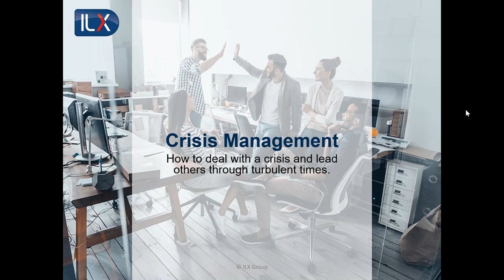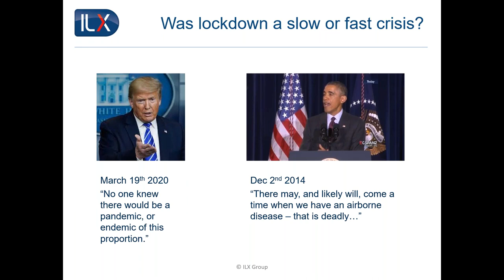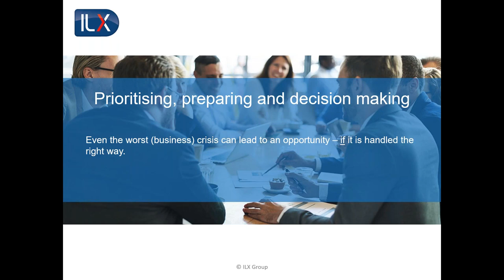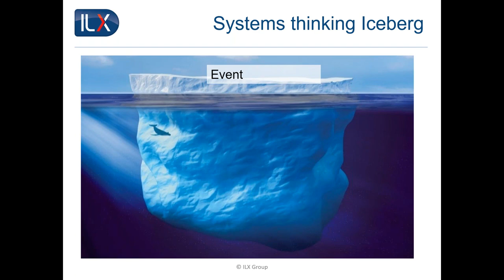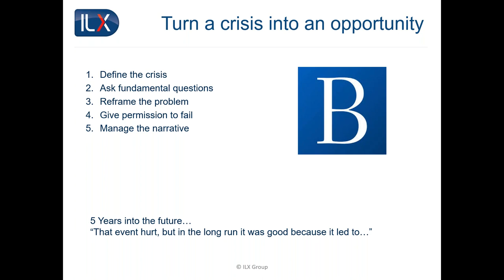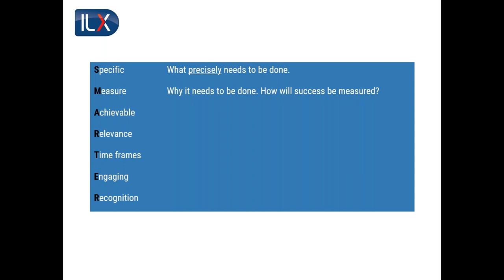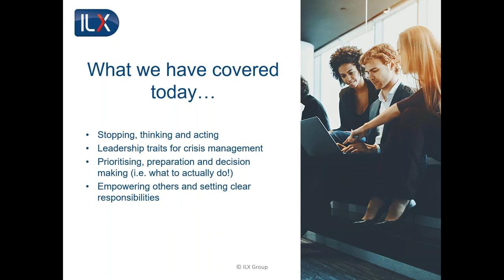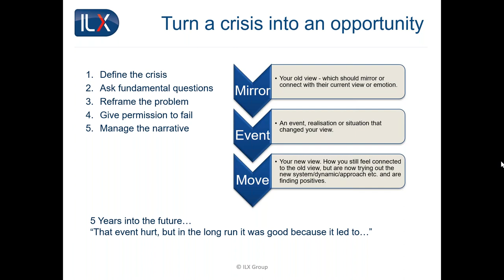Crisis management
In a world affected by the upheaval caused by the disruption of COVID-19, it's critical that managers are fully prepared and have the tools to be able to lead through a crisis. This workshop will help you identify the difficulties you may face ahead and teach you how to transform a crisis into a more manageable, or even prosperous future.

Led by our expert trainer, Nick Winston, this one-hour online masterclass provides you with a step-by-step framework for dealing with a crisis. You will learn how to ‘lead’ others through turbulent times and will have developed a personalised plan for helping others through any situation.